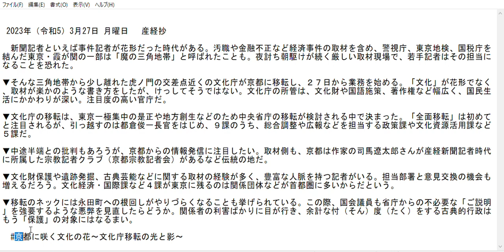京都に咲く文化の花と文化庁移転の光と影。2023年（令和5）3月27日（月曜日）産経妙を読んで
高齢者一人がコラムの再編を読みます。
元のコラムは産経新聞の産経妙を使用。表題を考えるのも頭の体操です。
産経新聞の当日の産経妙の再編を音読。時々末尾に尖閣島情勢。
ソフト ：ApowerEdit 画像録画 & Windows フォト 　→動画編集